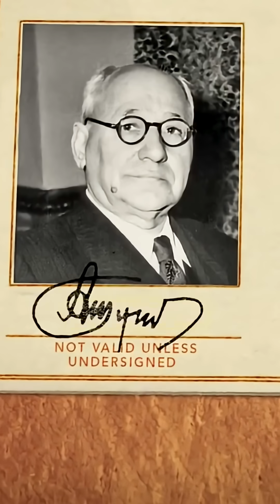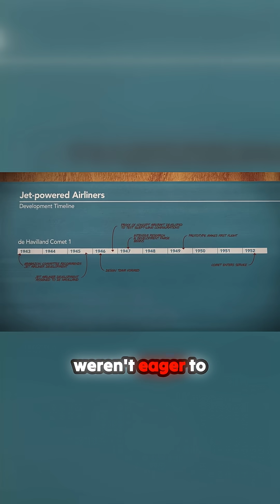"Soviet Engineer's INSANE 3-Year Deadline to Beat Boeing - What Happened Next Will Shock You"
Description:
In 1955, Soviet aircraft designer Andrey Tupolev made an impossible promise to Khrushchev: build a world-class jet airliner in just 3 years to compete with the West. What followed was one of aviation's most intense engineering races, involving secret German technology, stolen Western designs, and a team of engineers pushed to their absolute limits. The result? The Tu-104 - a plane that would dominate Soviet skies but hide a dark secret that cost hundreds of lives. This is the untold story of Cold War aviation rivalry, where national pride met engineering reality, and the consequences were felt for decades. You won't believe how close the Soviets came to changing aviation history forever.